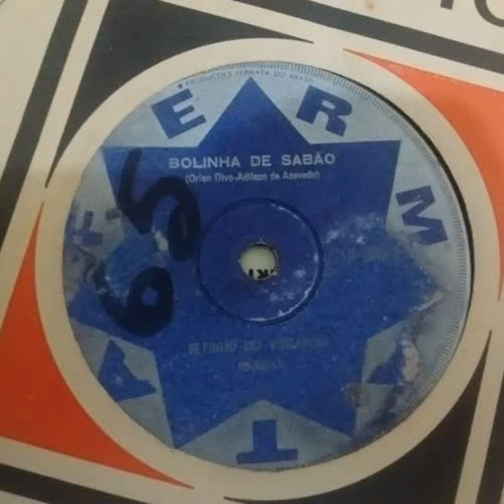Betinho Bolinha de sabão